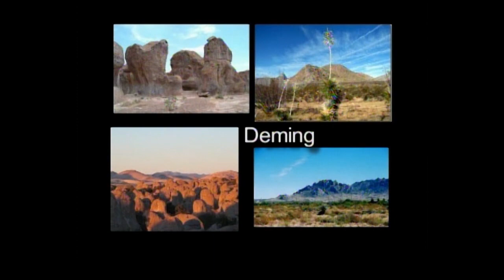I & A IS 960 PEARLS FIGHTING DEPRESSION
Dianne with the NMSU Bernalillo County Extension Program talks about PEARLS on this program. PEARSLS is a Program to Encourage Active Rewarding Lives which helps people learn how to feel better and happier.